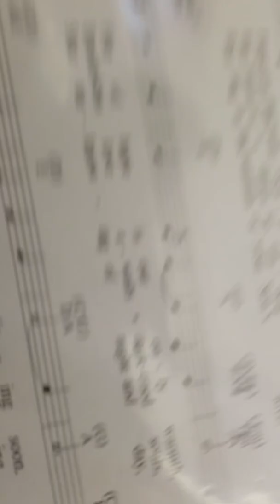NIGHT OF SILENCE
Soloist:  Miss Linda C. Jones
Pianist:  Mrs.  A. Coincon